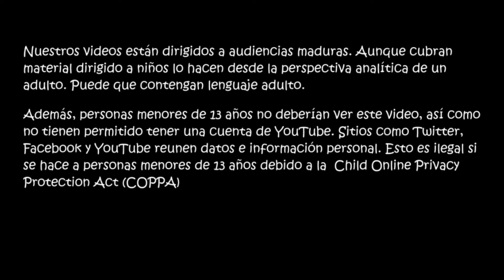PRÁCTICAS Y UN DUELO - Jade Empire Parte 3 | ScytheSword